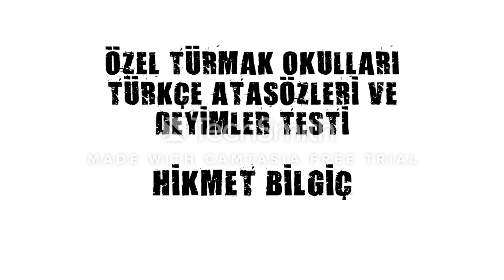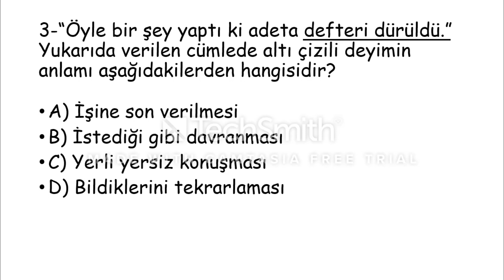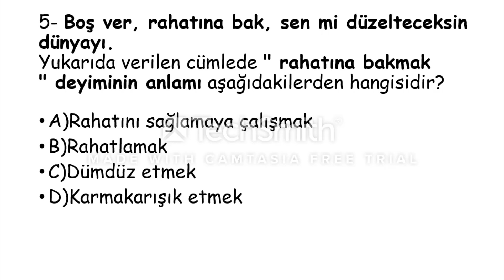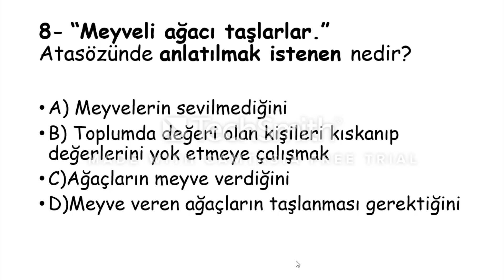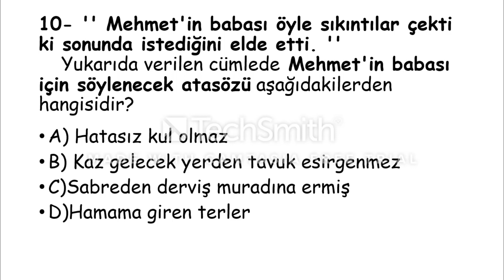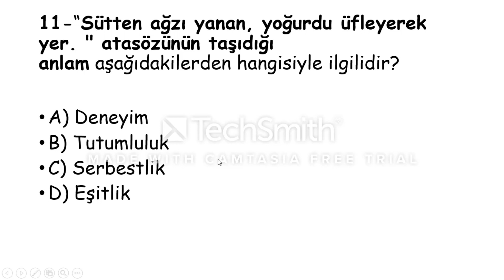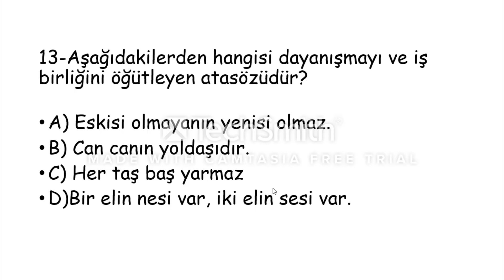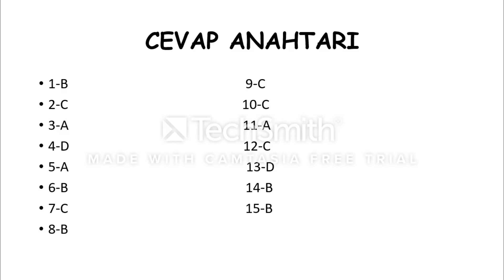TUZEM 4. SINIF TÜRKÇE